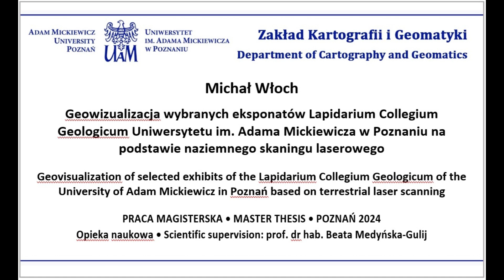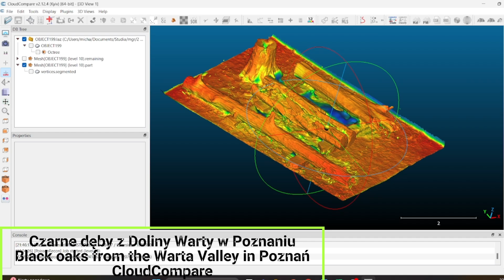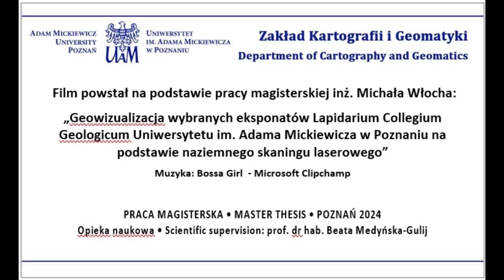Geovisualization of exhibits of Lapidarium Collegium Geologicum based on terrestrial laser scanning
Film powstał na podstawie pracy magisterskiej Michała Włocha "Geowizualizacja wybranych eksponatów Lapidarium Collegium Geologicum Uniwersytetu im. Adama Mickiewicza w Poznaniu na podstawie naziemnego skaningu laserowego" pod opieką prof. dr hab. Beaty Medyńskiej-Gulij.

Master Thesis: "Geovisualization of selected exhibits of the Lapidarium Collegium Geologicum of the University of Adam Mickiewicz in Poznań based on terrestrial laser scanning"; Scientific supervision: prof. Beata Medyńska-Gulij.

© Department of Cartography and Geomatics, Adam Mickiewicz University, Poznań, 2024